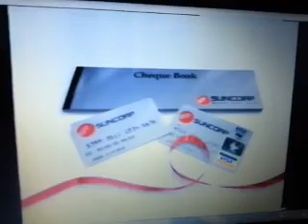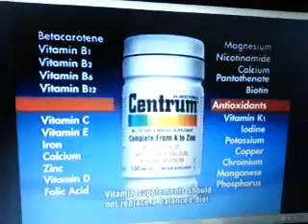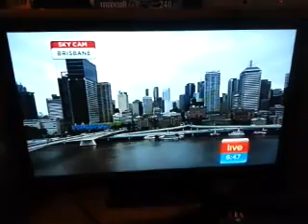Channel Seven 62